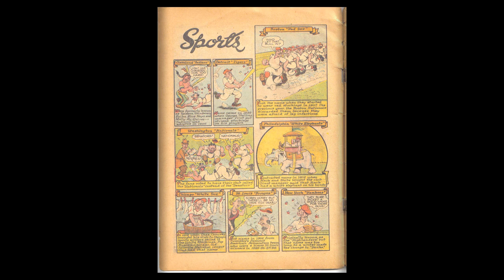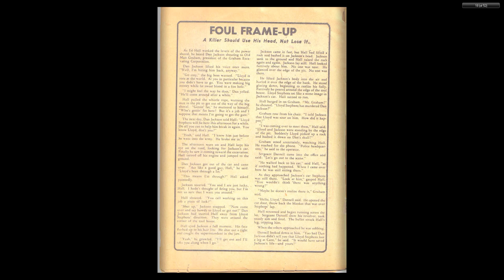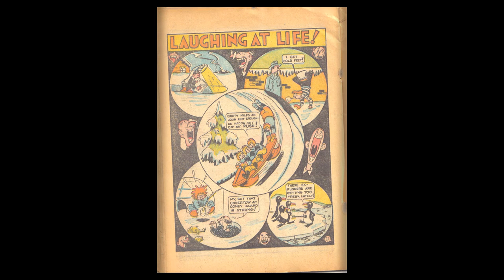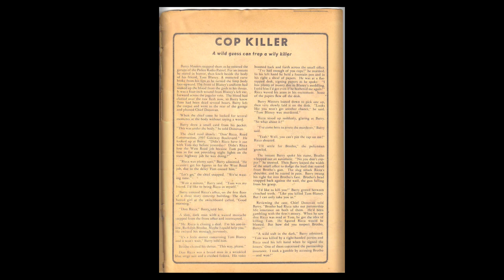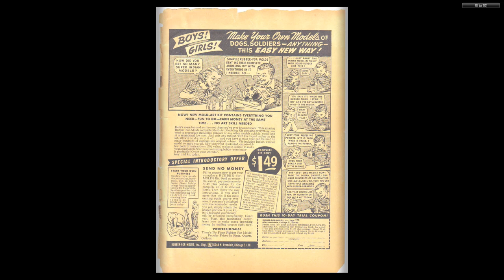Red Seal 021 Dynamic Oct 1947 52p